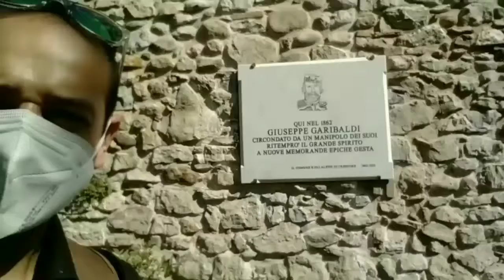STORIE HORRUMOR EP 9 GARIBALDI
ciao amici di youtube eccoci in una strabigliante avventura all'insegna del divertimento^^